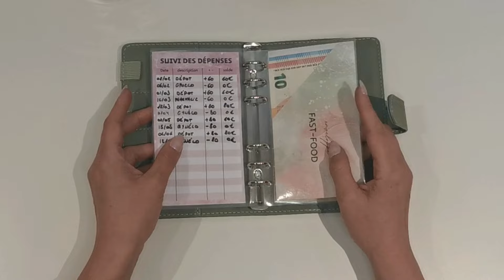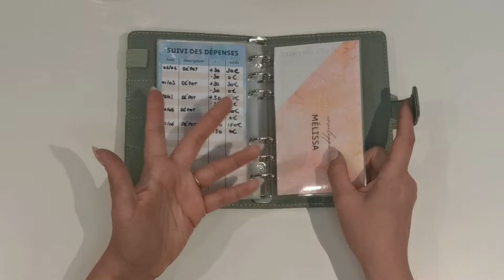BILAN S3 JUIN 2024 | BUDGET | SYSTÈME DES ENVELOPPES BUDGETAIRES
Aujourd'hui on fait le bilan de la semaine 3 de ce mois de juin !

⚠️ Adresse de ma boutique en ligne ⚠️

lesenveloppesdemeli.fr

✉️ Me contacter ✉️